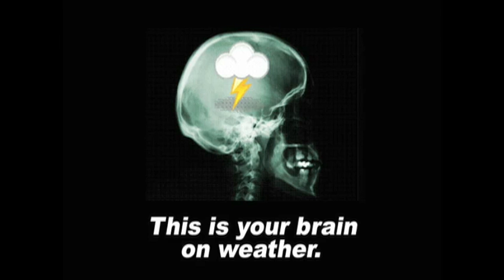July 20 Weather Xtreme Video - Morning Edition